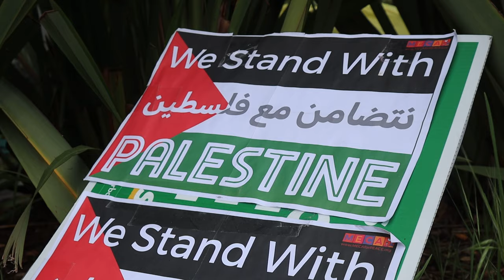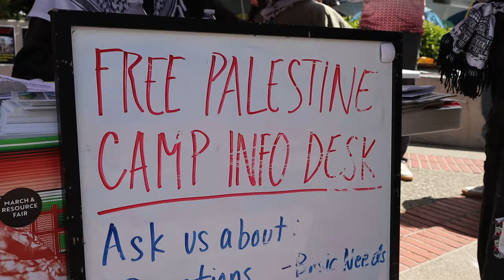Take a Look Inside UC Berkeley's Pro-Palestine Encampment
UC Berkeley students set up an encampment along Sproul Hall in protest of the genocide in Palestine. CalTV News reporter Mariana Garcia brings you an inside look into the camp and more about the school’s response.

Produced/Edited By: Mariana Garcia